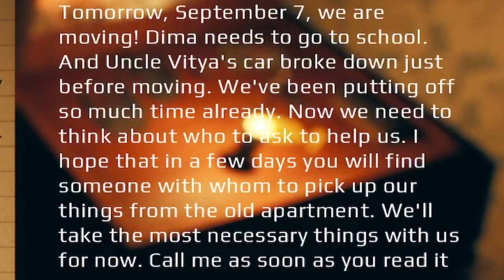The SCARIEST Horror Game You Will EVER Play! | September 7th!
Is this the World's Scariest Horror game?
Welcome to September 7th the horror game. A new indie horror game where you play as Dima, a graduate student. His parents recently moved into a new apartment, and have not yet had time to sort out all their boxes. A new apartment, a new neighborhood and a new school. What Dima has prepared, his new house is located on the 7th of September street.

Developer EMIKA_GAMES Released the another Great Psychological Horror Game Called September 7th!